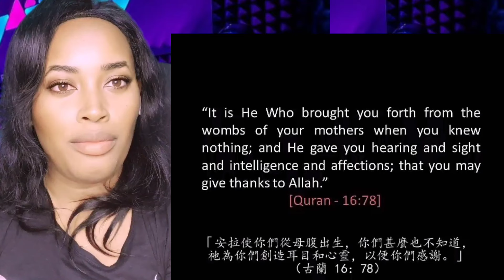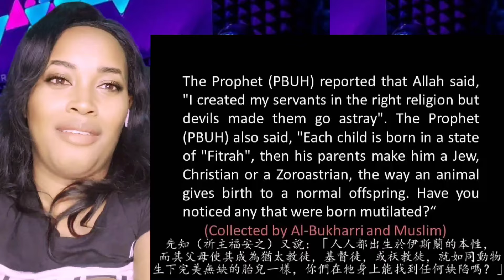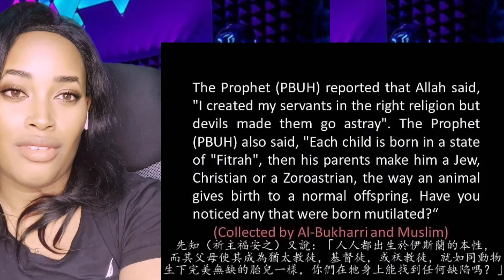Reaction of babies while listening to Quran.| SUBHAN ALLAH!!😢😱❤️🌟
⚠ IMPORTANT DISCLAIMER: IF you don't Like any of my uploads for whatever reason, please don't make a scene - contact me here on YouTube by sending me a private us mesyousage or send me an e-mail at:" ." & i will happily cooperate and take it down!